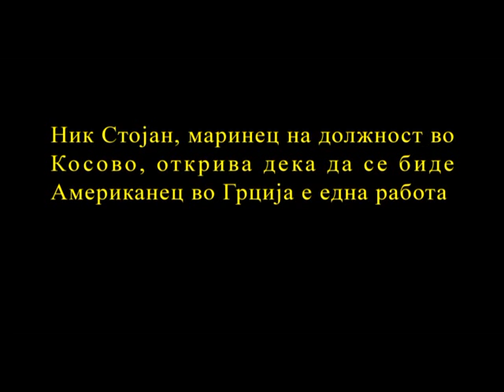NICK STOYAN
Nick Stoyan, a US marine on R&R from Kosovo, discovers that being a American in Greece is one thing. But being an American from Macedonia descent is a different story. A simple twist of fate turns Nicks dream of visiting his fathers birthplace into a nightmare. Separated from his family, he now stands the ultimate test of survival in the land also known as Elada . The other Greece